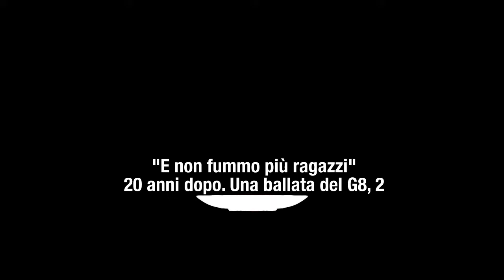G8 DI GENOVA: REPRESSIONE DI STATO, UN TRAUMA EMOZIONALE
Genova, 19-22 luglio 2001, giornate di mobilitazione di massa. Giornate di protesta radicale, di partecipazione antagonista, contro la messa in scena istituzionale – il G8 – di un dominio politico, del governo dei potenti del mondo, della globalizzazione economica, della crescita illimitata distruttiva della vivibilità del mondo.

L’emozionalità di quell’evento, e della sua narrazione, riverbera ancora nelle generazioni di allora, e in quella successiva dei ventenni e trentenni di oggi. Ma l’esperienza shock della brutalità poliziesca, che segnò l’evento, sembra aver sequestrato il senso di quella partecipazione. Un trauma che ne ha come bloccato l’elaborazione collettiva, la spinta propulsiva in direzione di una nuova politica.

Resta ancora da chiederci: di quale ordine del mondo è oggi garante la polizia?

(2, continua)